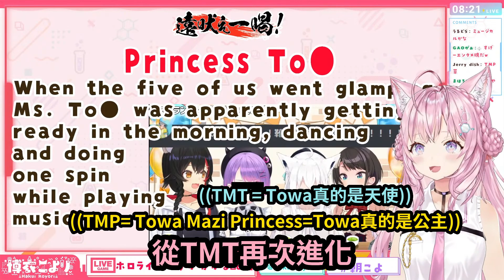Towa起床後會做的超可愛舉動!? 讓Koyori訪問她本人吧!!【hololive中文】 【Vtuber精華】 【博衣こより】【holoX】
▼原影片：
【朝こよ】BHショーケース公認ミラーの後に始まる金曜日の朝こよ！ #93【博衣こより/ホロライブ】

★片尾：
(含時間軸，大家自行取用ww)

【めり乃さんコラボ決まった～～！】雑談とSuperchat Reading！【角巻わため/ホロライブ４期生】

 【凸待ち】世界のアソビ大全 気合いの対戦凸待ち！！！ぺこ！【ホロライブ/兎田ぺこら】

 【Fall guys】おさわり禁止のアイドルサバイバルレース【ホロライブ/宝鐘マリン】

【ポケモンBD】初心者トレーナーがダイパリメイク初見プレイ！#2【沙花叉クロヱ】